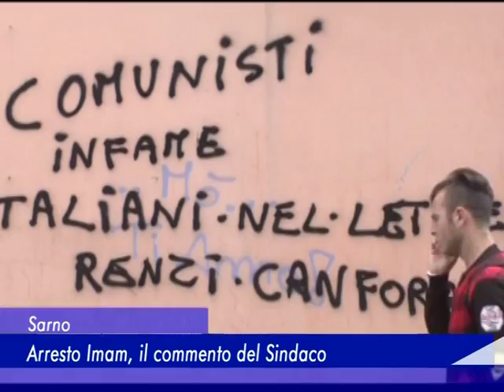canfora su imam 10 giugno